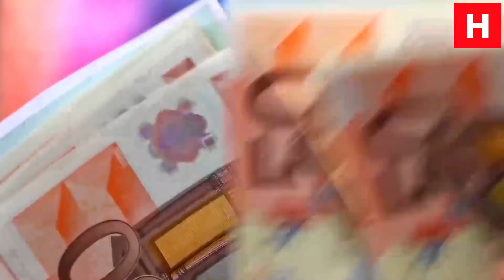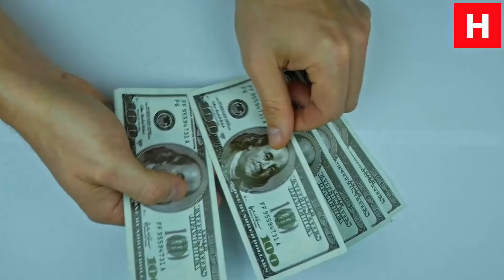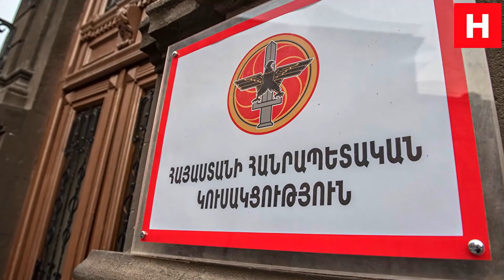Только что Каро Пайлян жестко раскритиковал действия Эрдогана